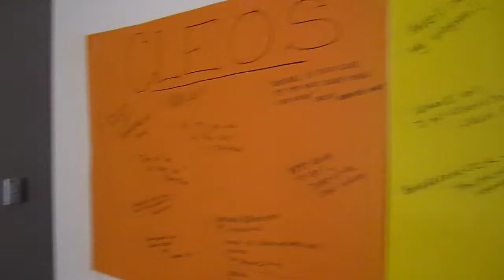Cleos!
walking tour of cleos. I hope you love the sound of my voice